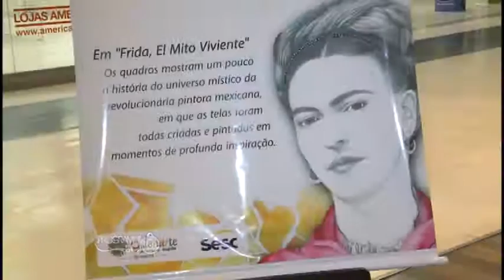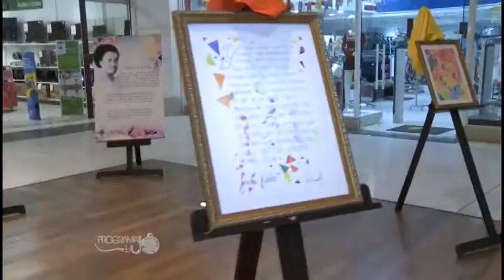15-07-2015 materia EXPOSIÇÃO FRIDA EDUARDO